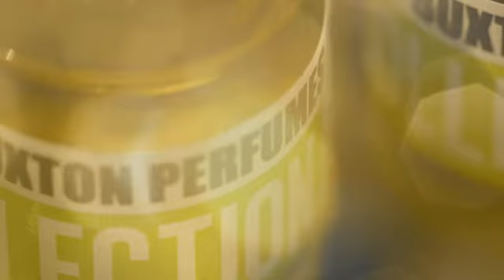Emotional Rescue by Mark Buxton